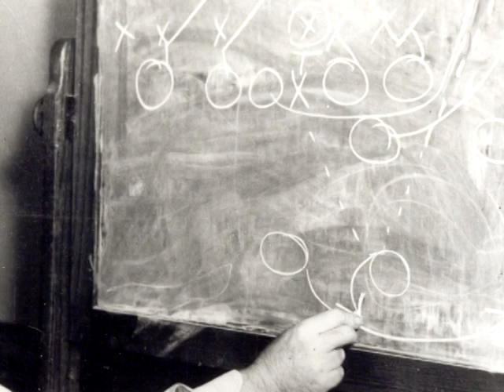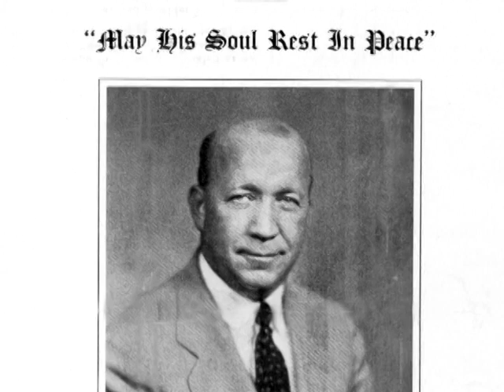#14 1913: Notre Dame 35 Army 13 - Notre Dame Golden Moments